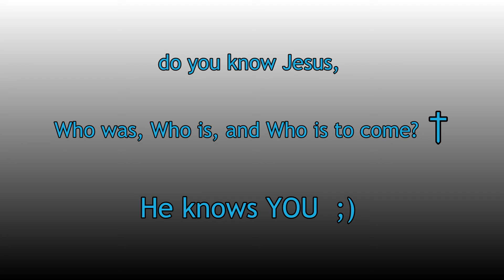sky time lapse and The Seventh Angel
Song by Blue Highway